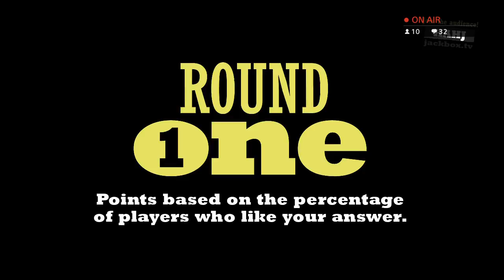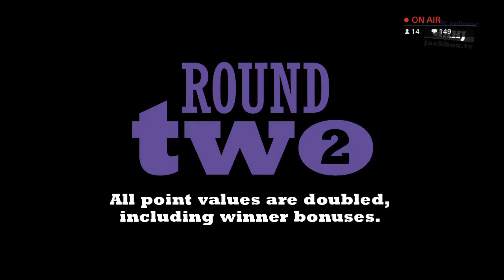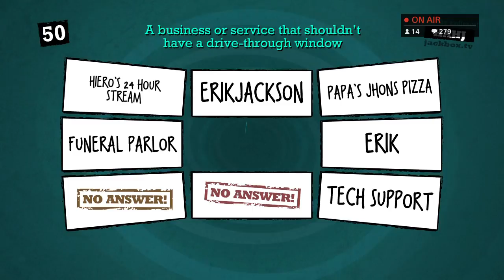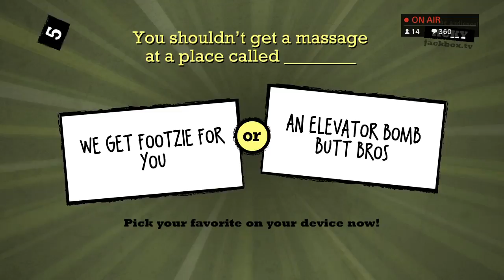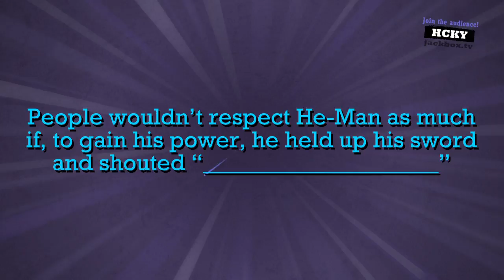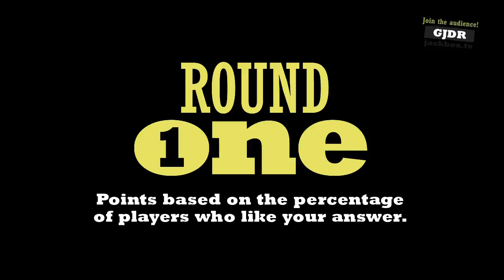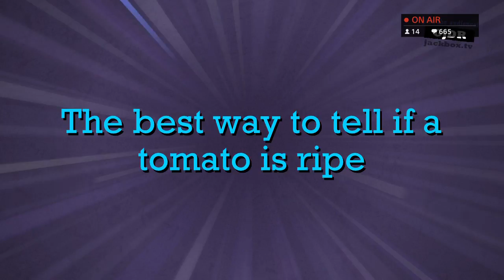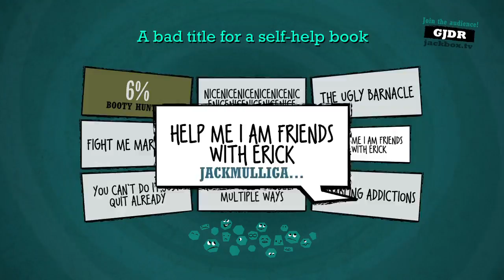QUIPLASH WITH VIEWERS! 7